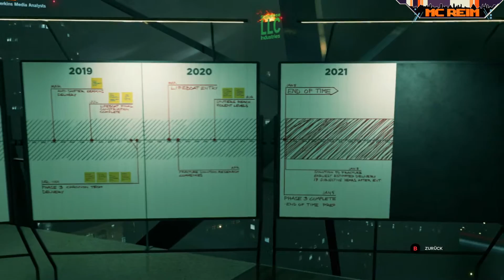Quantum Break [020] - Will Session 2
Lange und sehnsüchtig wurde das Spiel erwartet und nun ist es endlich da. Quantum Break der Blockbuster exklusiv für die Xbox One. Neben dem Spiel gibt es auch eine Serie, die man kostenlos herunterladen kann. Wir wollen das Spiel zusammen in diesem Let’s Play erleben. Mal sehen, wie weit ich kommen werde.

Vielen Dank fürs Zuschauen, über ein Abo würde ich mich sehr freuen.